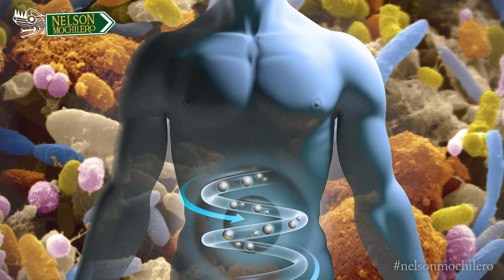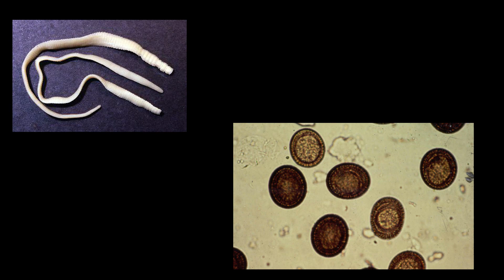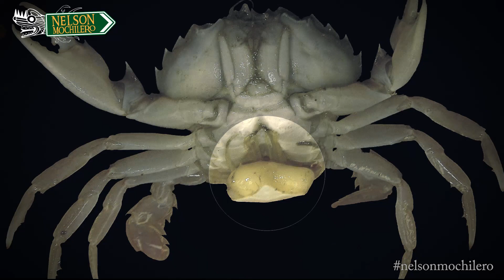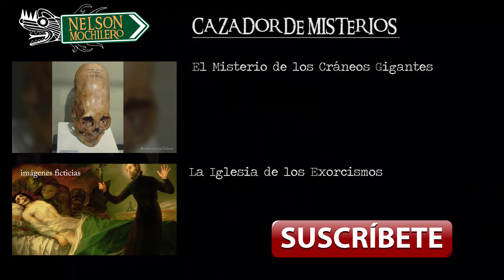TOP | LOS 7 PEORES PARÁSITOS DEL MUNDO😱 Asombrosa biología y naturaleza aterradora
Documental de los 7 peores y más abominables parásitos del mundo. Advertencia, este video contiene imágenes impactantes de la naturaleza en su lado salvaje. Contiene animales y enfermedades con criaturas de pesadilla.

El terrible ataque de la cirripedia Sacculina, la infestación  cerebral del Cordyceps Unilateralis. La salvaje Cymothoa Exigua en la lengua del pez. Los gusanos que producen filariasis linfátca. El abominable control zombie del Leucochloridium paradoxum. La solitaria en las tripas: Taenia.

Top de los parásitos más abominables, terroríficos y creepypasta del mundo.

Descubre estos agresivos y depredadores personajes del mundo en este fascinante documental biológico de NelsonMochilero

ó
NELSON MOCHILERO ⭐ MOCHILEROS.ORG